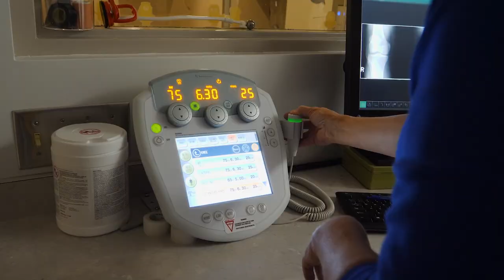2023 Rhapsody Award Nominations are now open!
Nominations for the 2023 RhPAP Rhapsody Awards are now open!

Enter in one of two categories, The Rhapsody Physician Award or The Rhapsody Health-care Heroes Award.

Celebrate rural family physicians who have practised for at least ten years in your community and have consistently gone above and beyond for their patients.

Celebrate health professional teams or individuals who have raised the bar for patient care in your community.

RHPAP will host a celebration event in honour of successful recipients, or communities can use an existing event to celebrate their Rhapsody heroes.

We’ll produce a video featuring their accomplishments and publish it on social media.

And RhPAP will make a charitable donation to their favourite local organization.

Start your nomination today.

Hurry, the deadline is February 28.